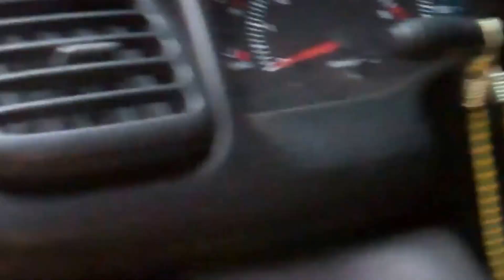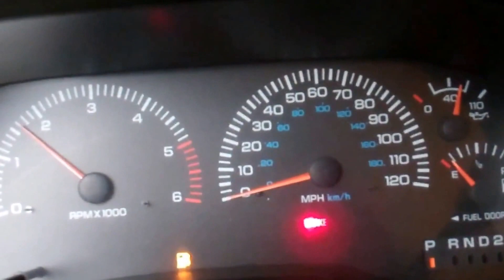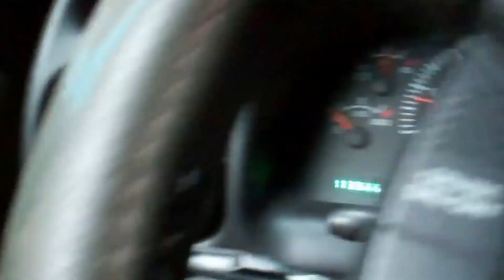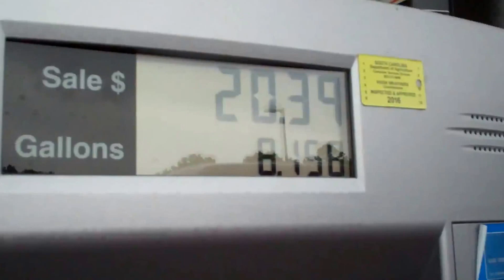Gassing Up the Dodge Ram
Ok things are looking more serious for my locale from Hurricane Irma early next week so my parents urged me to gas up my old 99 Dodge Ram..